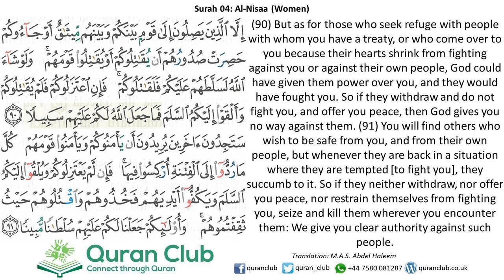004 An-Nisa 090-091 (Al-Ghamidi)